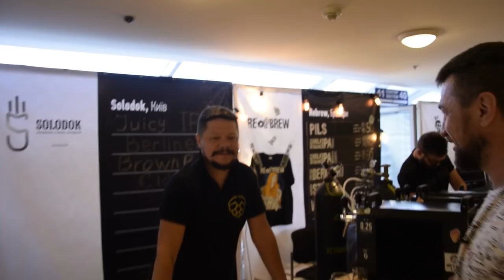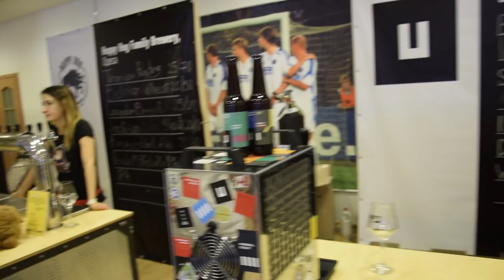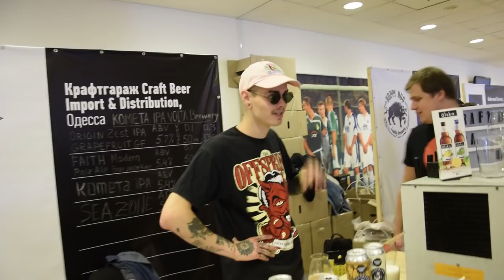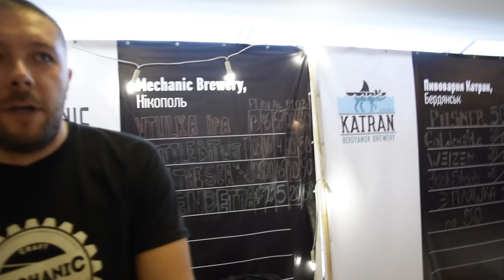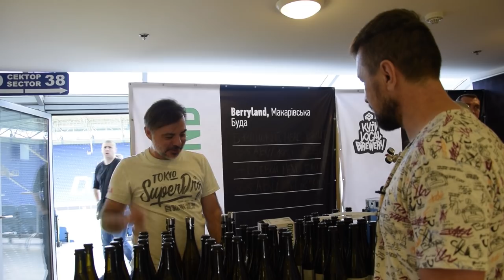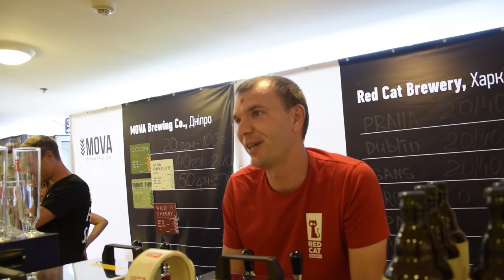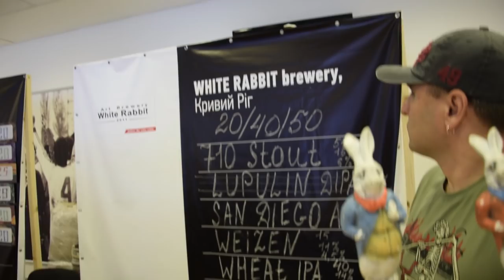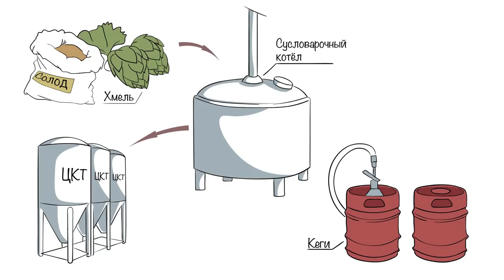Craft Культура. Самый ламповый фестиваль пива.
Съездили на небольшой но очень крутой фестиваль пива в Днепр. Шикарная атмосфера, замечательные люди, вкуснейшее пиво и всё это Craft Культура!